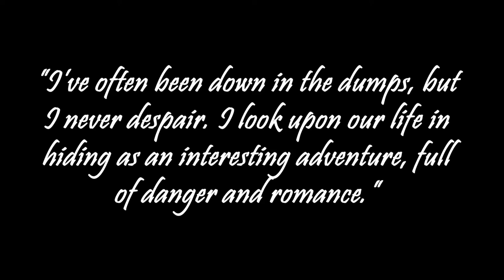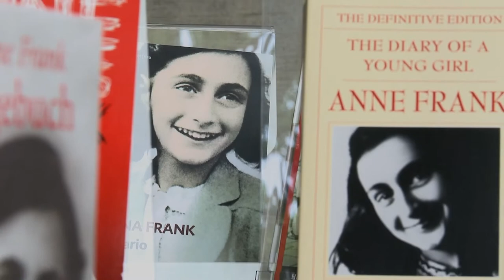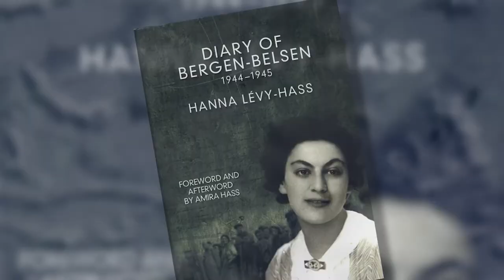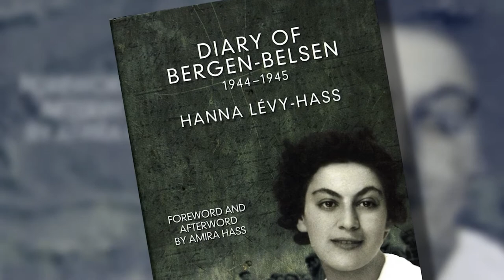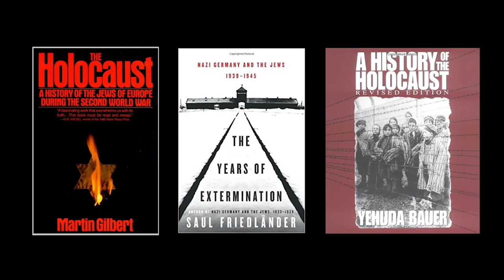The Secret about Anne Frank's Diary